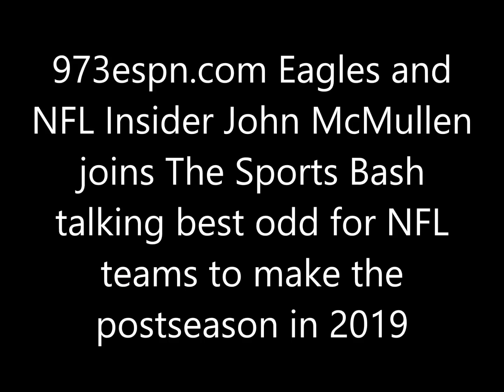John McMullen talks betting odds for NFL teams to make the postseason in 2019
973espn.com Eagles and NFL Insider John McMullen joins The Sports Bash talking best betting odds for NFL teams to make the
postseason in 2019